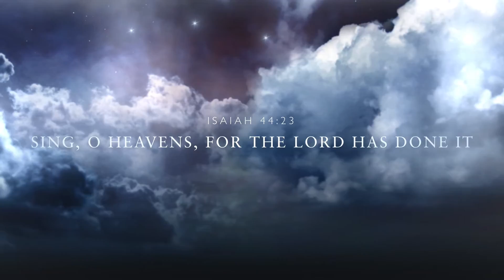A Celebration of Gospel 2016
Sandy Creek HS Choir " A Celebration of Gospel" 2016